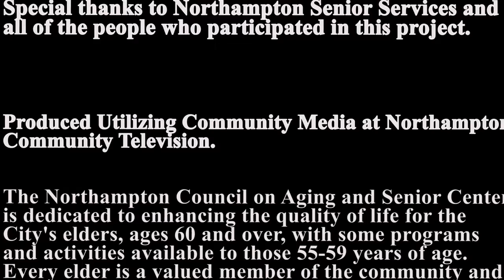Low Impact Workout for Seniors